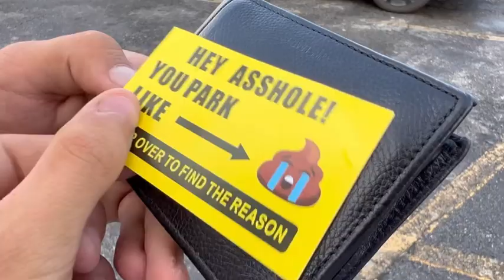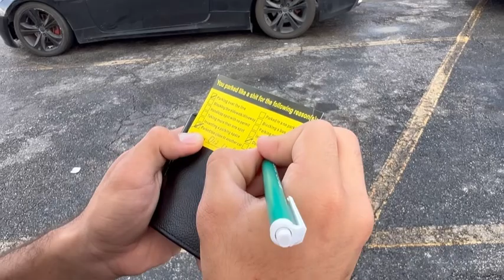HER MOM WAS FURIOUS😱💀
We did a lot in this video and i hope you enjoy.
1 went to a local car meet
2 went to the jump park
3 shot friends with gel guns

Please go follow my other socials
All of them are James Darraj